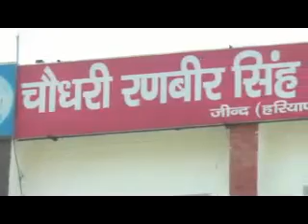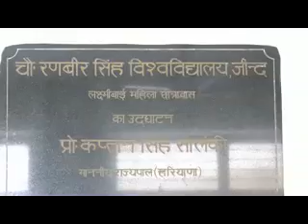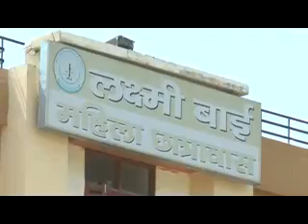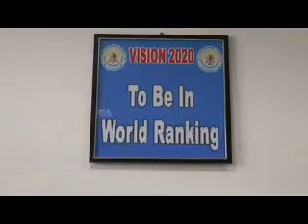Jind university promo choudhry ranbir sing university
Directions by Rahul tiwari